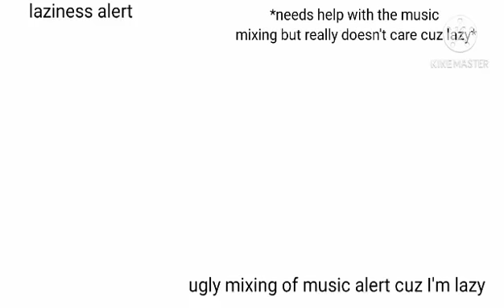Cc's evalution//gacha club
yes i changed meh oc-